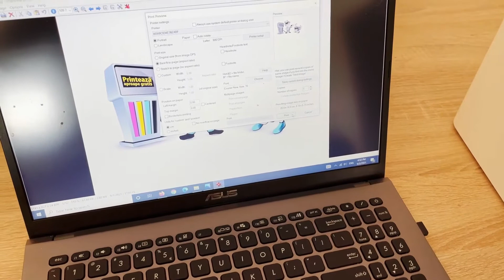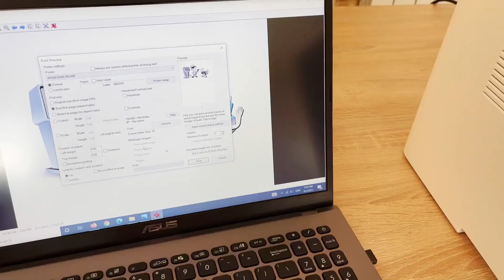Xerox Phaser 3330dni stop / disable Banner Sheets (Extra Page with Printing)